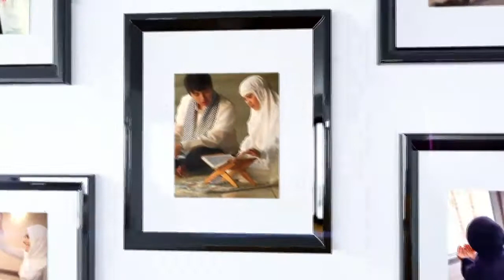”Jangan Ada Hasad di Antara Kita” bersama Teh Inayati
KAJIAN KHUSUS WANITA MUSLIMAH Rumahku Surgaqu

📍 Lokasi : LIVE studio Tas Q

Program : Kajian Rumah Tangga “Dari Rumah Meraih Sakinah”

Tema: ”Jangan Ada Hasad di Antara Kita”

Bersama
🧕🏻 Narasumber :
Teh Inas
🧕🏻 Host:
Teh Syarifah

🎞️ Media Tayang via ZOOM

Catatan :

- Tidak perlu daftar ulang kembali, bagi peserta yang sudah tergabung ke group Kuliah Muslimah Online